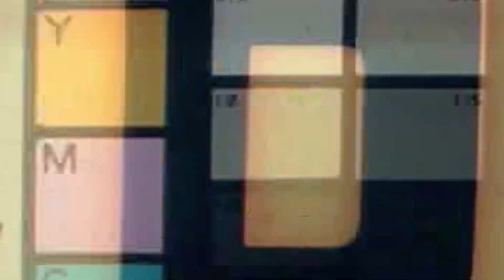JOJO FILMZ INTERVIEW WITH UPCOMING WATTS TALENT - RTWOO & KTHERBHO